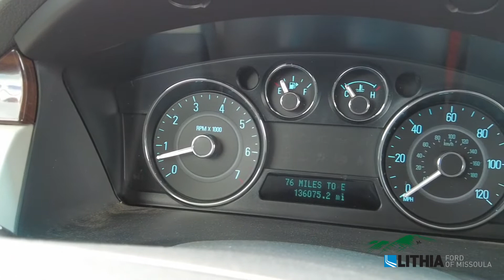2011 Ford Flex SEL - 2FMHK6CC3BBD27575